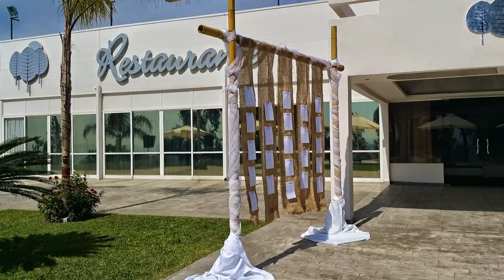SPOT-La Reserva de Noelia Feria Marbella 2016-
La "Finca La Reserva de Noelia" es un complejo dedicado a la celebración de eventos y servicios de catering. Se encuentra en un entorno inigualable en donde predominan los jardines y desde donde se puede ver el mar que baña la ciudad de Marbella, en plena Costa del Sol.

Nuestras instalaciones cuentan con un moderno salón de más de 500 m2 y con la capacidad para albergar a 450 comensales. La versatilidad del salón lo hace idóneo para acoger diferentes tipos de eventos. Los jardines tienen una importante presencia y no faltan las fuentes y una estudiada decoración, que varía en función de los eventos que se realicen. Contamos también con plazas de aparcamiento gracias a un parking privado y exclusivo para nuestros clientes.

En "La Reserva de Noelia" encontrará el lugar ideal para celebrar cualquier tipo de evento familiar (Bodas, bautizos, baby shower, comuniones, cumpleaños, despedida de soltero/a, etc.). También atendemos a celebraciones de ámbito empresarial tales como presentaciones de productos, reuniones e incentivos, jornadas, charlas, congresos...

Para ello, nuestro equipo de profesionales está especializado en la organización de eventos y restauración. Su dedicación, creatividad y atención personalizada estudiarán y plasmarán hasta el último detalle para que su evento sea único e inolvidable.
Para los Mejores momentos….el mejor lugar-Tf-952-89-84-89-MARBELLA